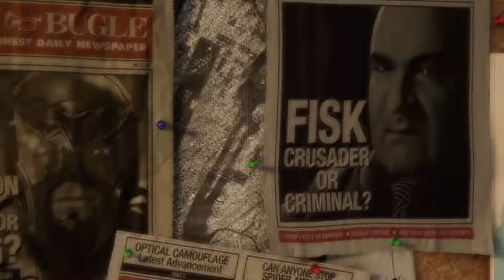Spider-Man Ps4 - Crossfire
game: Spider-man (Play Station 4)
Song : Stephen - Crossfire